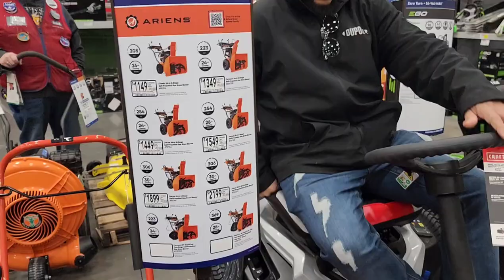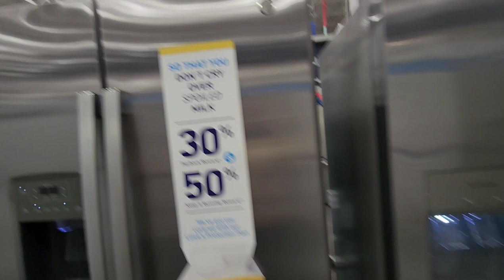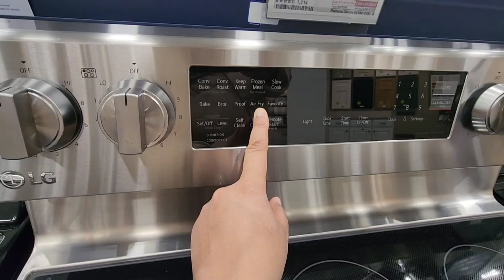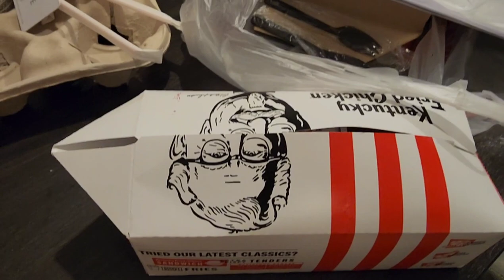Couples vlog| Appliance shopping What is the best appliance to buy? 🤔🥰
Welcome to our couples channel. We do travel, reviews, and vlogs.

Shopping for a new stove and microwave range. I'm looking at a fridge, too, as we want them all to match.

Road to 1k, help us reach the goal